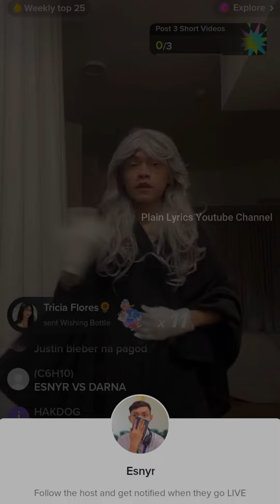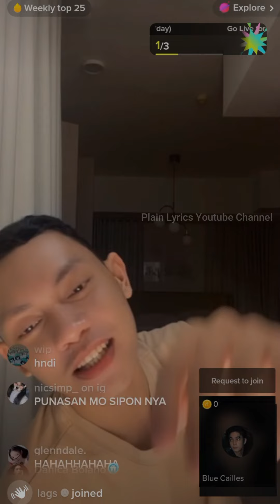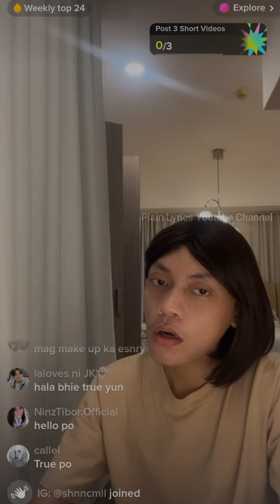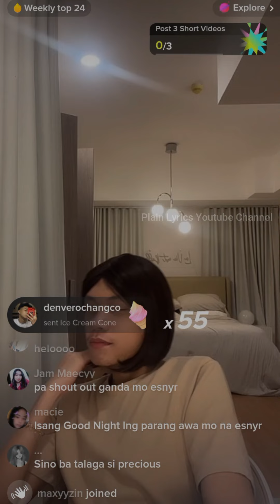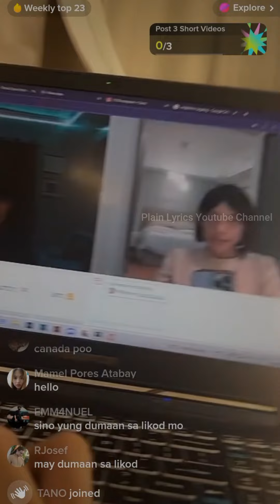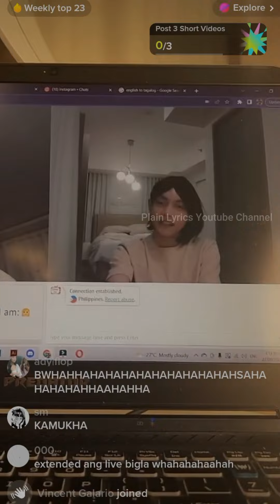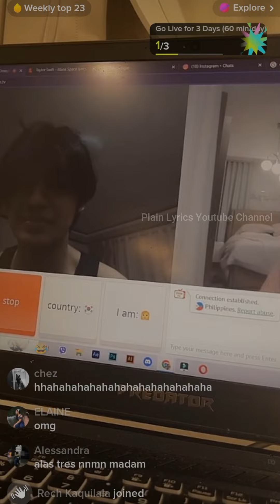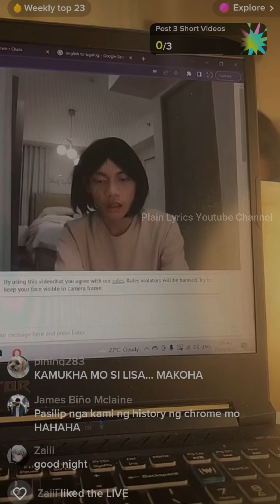Esnyr nag OMEGLE Laughtrip mga banatan🤣 TikTok Live ( August 26, 2022 )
Timestamps:
0:00 Esnyr Chikahan
19:55 Esynr nag omegle
26:54 Esnyr nakahanp na sa omegle at bumanat